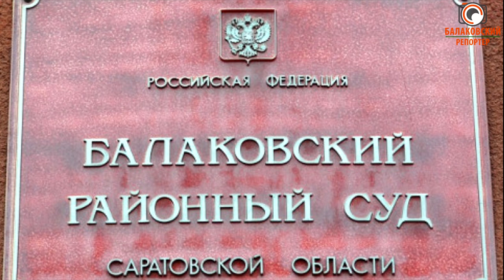По 18 лет каждому - за жестокое убийство в Балаково